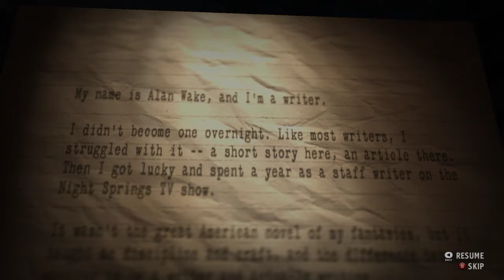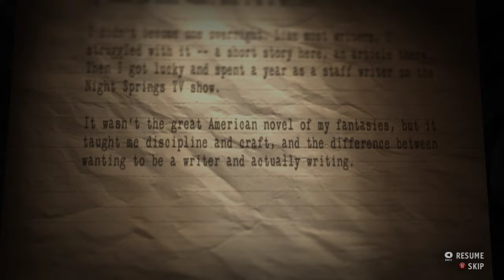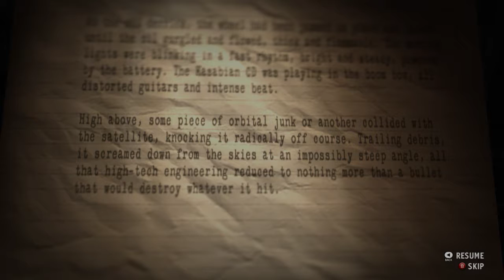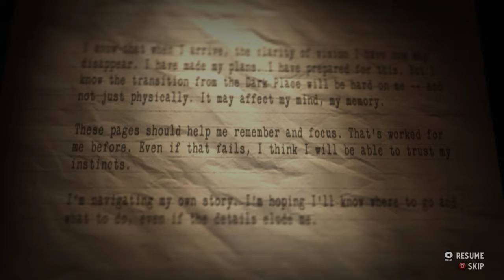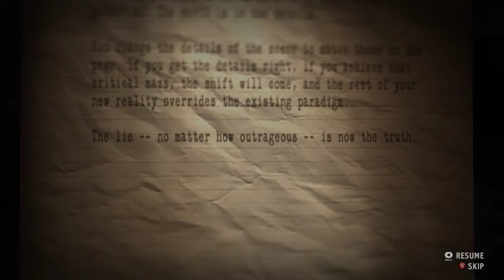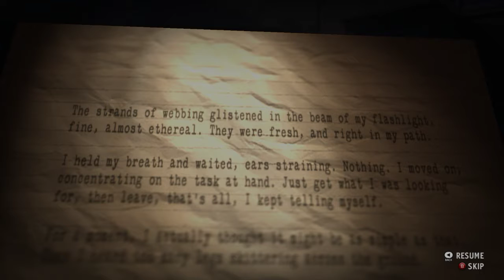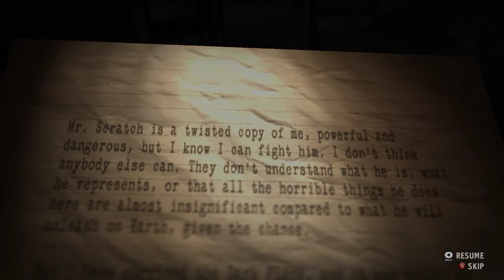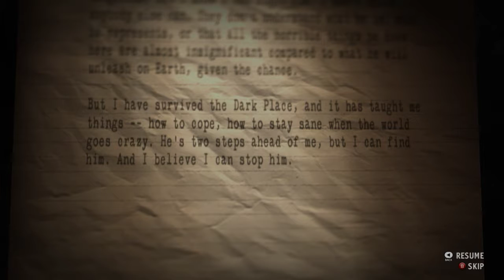Alan Wake's American Nightmare - Gamplay 1080p - Part 1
A thrilling new storyline, hordes of creepy enemies, serious firepower and beautiful Arizona locations, combined with a fun and challenging new game mode!